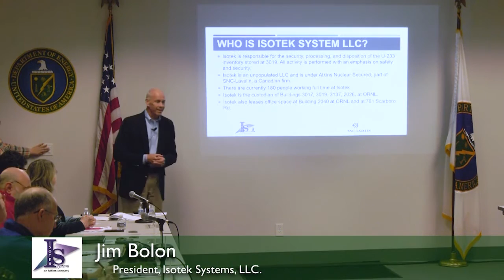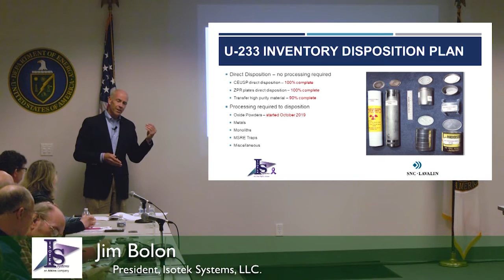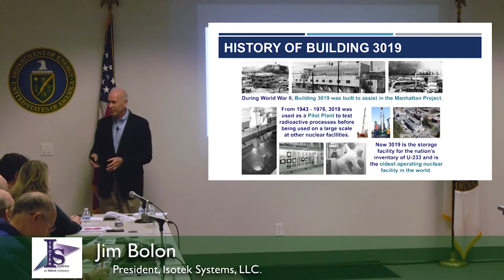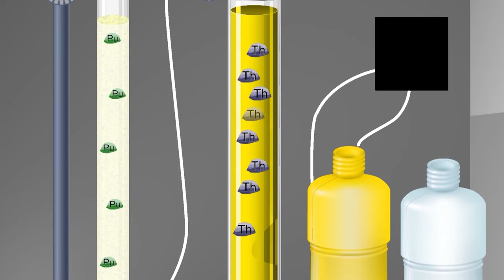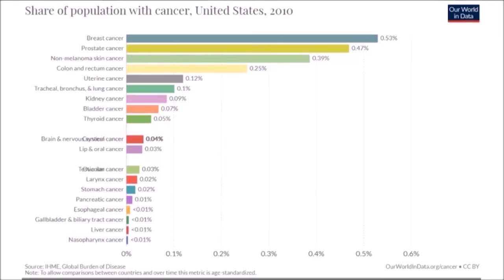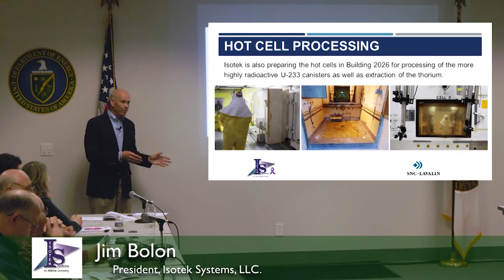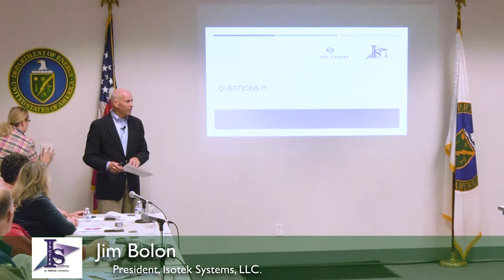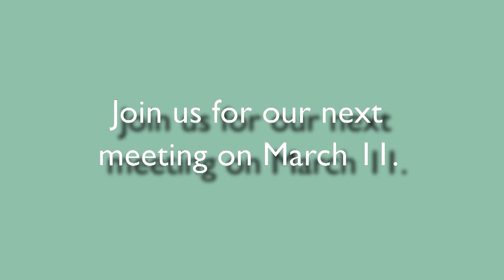Oak Ridge Site Specific Advisory Board - February 2020 meeting on Processing of U-233 Materials